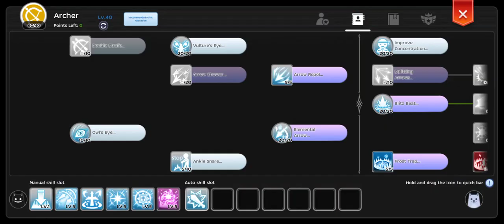Updated: SP SH Roi-Harper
39.1K mas sp pool
852K max dmg dummy

changed bow to painful torture